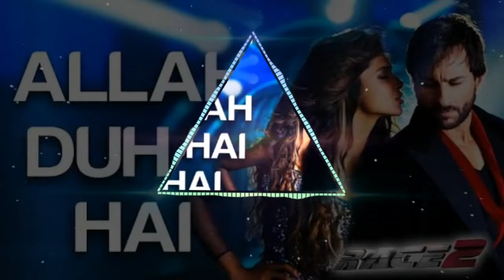Allah Duhai Hai full Remix hard | Dj Mj jbl Race 3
mix by dj mj jbl